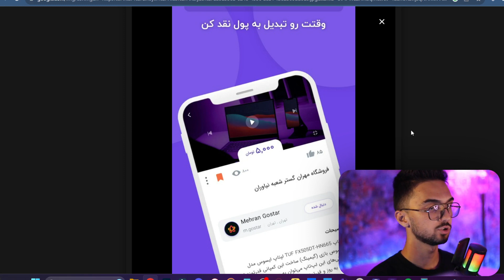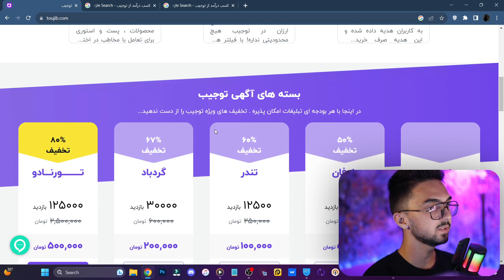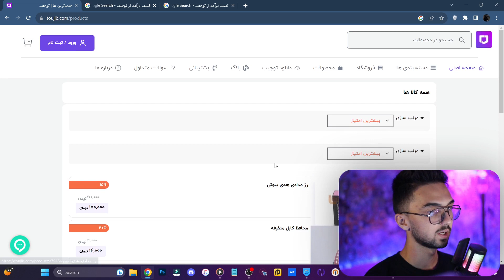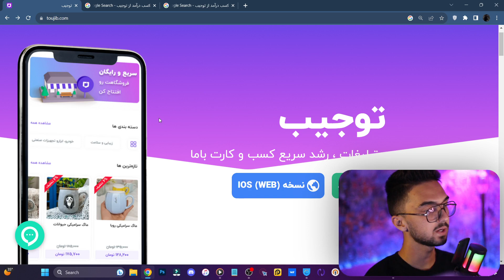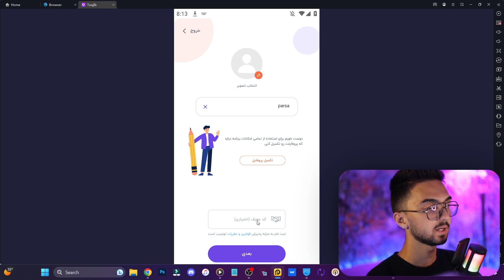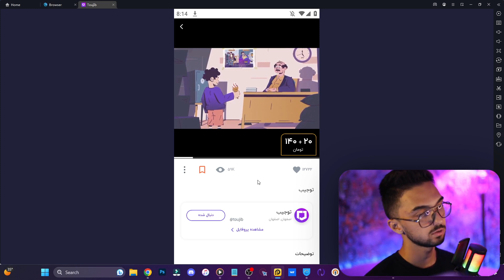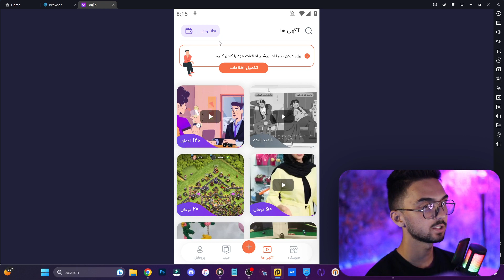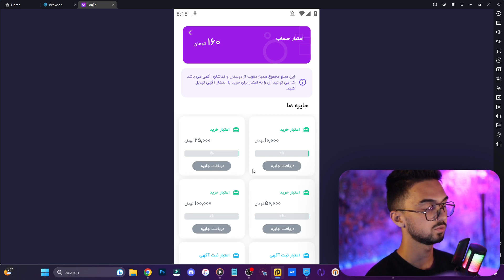کسب درآمد اینترنتی با یک سایت ایرانی واریز به کارت درایران | تا 5 هزار تومان برای هر کلیک